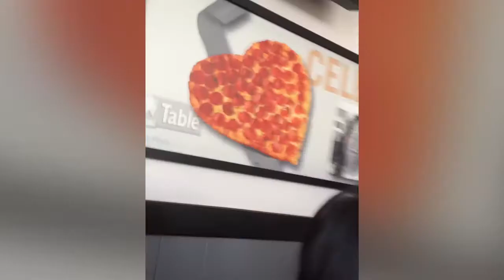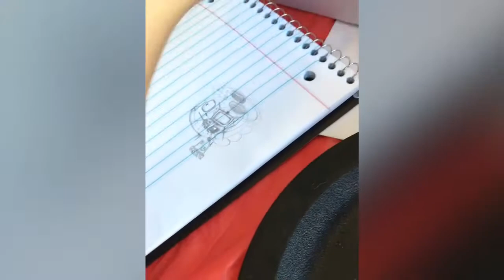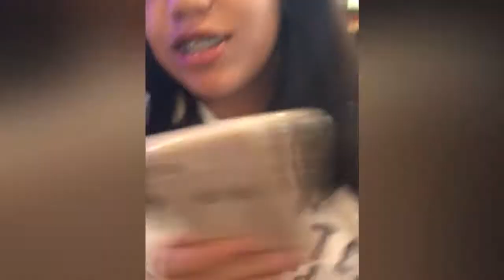Round Table Pizza/Julian’s Birthday Party with La Vina Middle School Friends!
This is Julian ideas not mine people, I suggest you enjoy this video and idea we did the film and real life pictures! I hope to thanks for the people had reach 200 views from original video I guess, it was post in Oct 26 actually lol. So yeah this one is on February 3rd Saturday 2017! Thanks to rading fairy, MLG Pea Jr., RoseThePorcupine, Connor and Sara who did make it including me lol, expect for the other three did not make it, so rip them P.S it’s LPS Waffle344 tbh. Yeah also Happy Birthday Julian! Thanks for inviting us bro! Anyway enjoy this video!